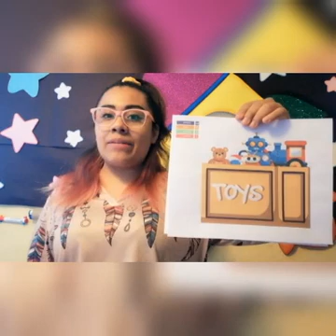miss caro 24 febrero 2021 derecho a jugar.